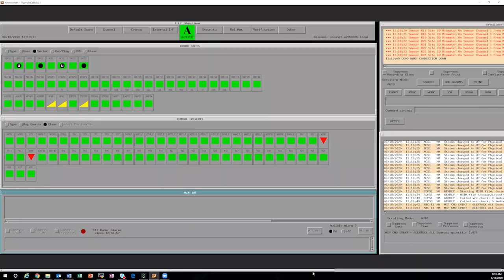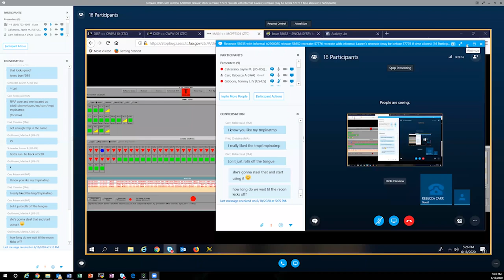Meet Rebecca Carr, FAA Computer Scientist